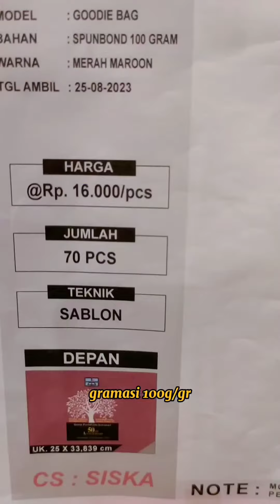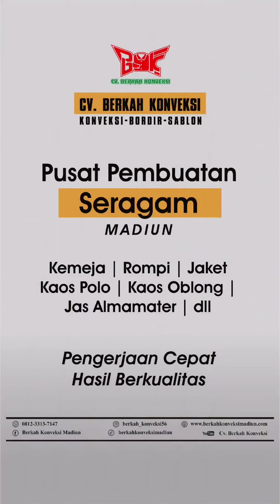Produsen Tas Goodie Bag Madiun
Tas Goodie Bag Gramasi 100gram sangat tebal banget, bisa di kombinasi dengan resleting dan juga sablon. Minimal pemesanan 30pcs kalian bisa mendapatkan dengan harga 16.000/pcs. Percayakan kepada kami. Pengerjaan cepat dan kualitas pasti terjamin.